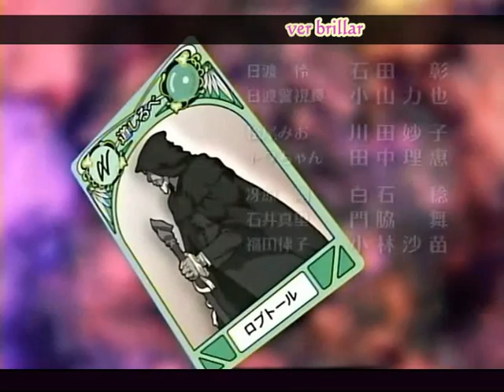ending de DN ANGEL con karaoke realizado por anime acuario fansub anime cali-colombia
karaoke ending DN ANGEL ANIME ACUARIO FANSUB Y_Y